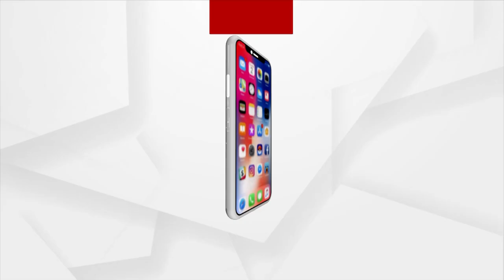Mangala Alati | 'Jai Sriram' Echoes In Badadanda